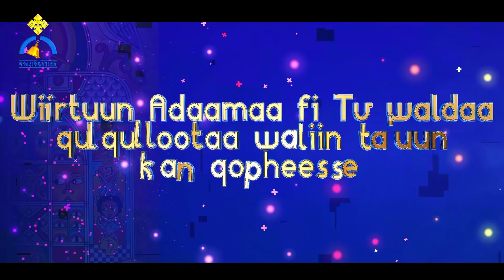MK TV || Boruu Meedaa - Dubbii Maariyaam irratti - Sadaasa 30 bara 2016